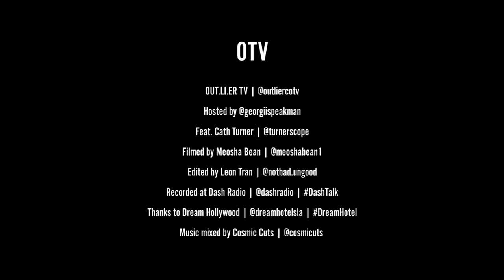Cath Turner: Woman Of The World (Foreign Correspondent)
Cath Turner was born in Vietnam throughout the time of 'Operation Babylift'. At five months old, Cath relocated to Australia where she had been adopted into a white Australian family. Having struggled with years of racism; confusion and questions specifically around her identity, and heritage; Cath pursued a career in journalism + foreign correspondence, which saw her take on experiences, such as reporting on some of the most significant events of our time; getting reconnected with her Vietnamese family, and living in Kuala Lumpur, DC (Washington), New York, London and now Los Angeles. Cath featured in and produced award winning documentary, 'So Close Yet So Far Away', which was distributed via her employer at the time, 'Al Jazeera English'.